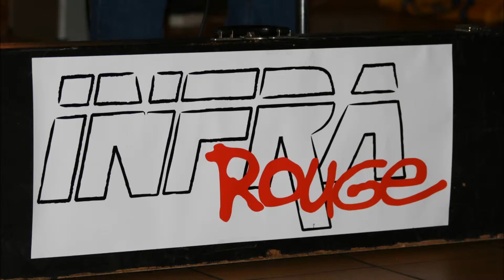Infrarouge - Fils de lumière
Infrarouge - Strasbourg
Fils de lumière
Paroles Philippe Stucki
Musique JM Kaminské